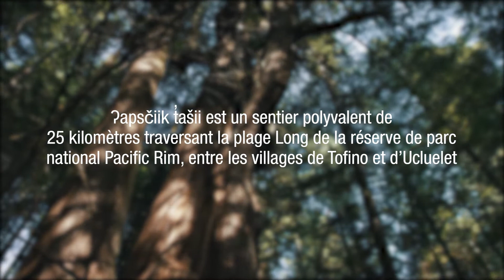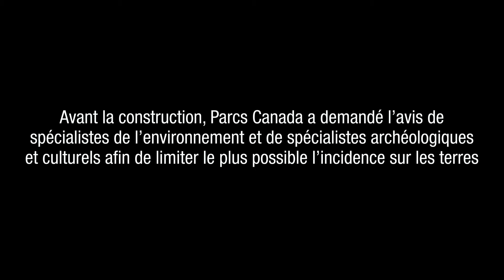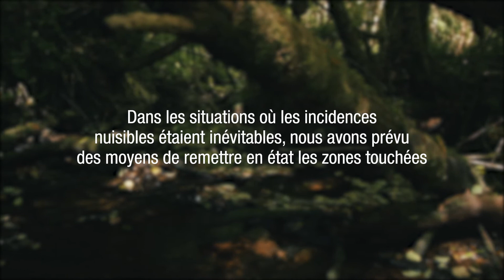Construction de ʔapsčiik t̓ašii – Partie 2 : Planifier soigneusement le sentier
ʔapsčiik t̓ašii est un sentier polyvalent de 25 kilomètres traversant la plage Long de la réserve de parc national Pacific Rim, entre les villages de Tofino et d’Ucluelet. Ce sentier est situé dans les territoires traditionnels des Premières Nations Tla-o-qui-aht et Yuułuʔiłʔatḥ.

Parcs Canada et les Premières Nations Tla-o-qui-aht et Yuułuʔiłʔatḥ ont collaboré pour trouver un équilibre entre l’offre d’une expérience immersive aux visiteurs et la protection des trésors naturels et du patrimoine culturel de la région. Pour en savoir plus, visitez parcscanada.gc.ca/pacific-rim-piste-polyvalente.